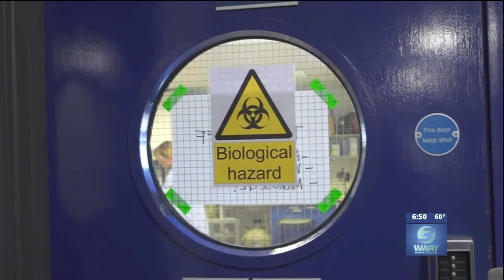What Did We Miss? Scientists use animal tissue to create lab-grown meat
This week we look at lab-grown meat AND check out the world's youngest DJ.